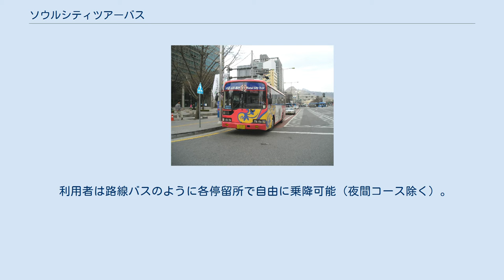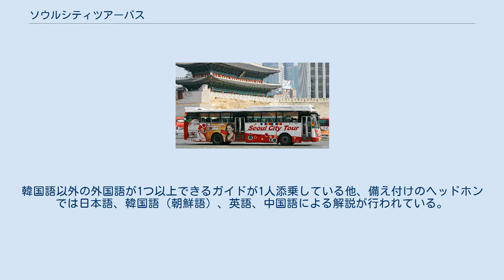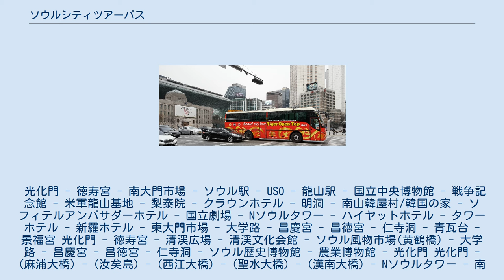ソウルシティツアーバス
ソウルシティツアーバス ソウルシティツアーバスは、大韓民国 ソウル市 の中心部を走る、特に外国人の観光客を対象とする循環バス（定期観光バス）である。
 利用者は路線バスのように各停留所で自由に乗降可能（夜間コース除く）。
韓国語以外の外国語が1つ以上できるガイドが1人添乗している他、備え付けのヘッドホンでは日本語、韓国語（朝鮮語）、英語、中国語による解説が行われている。
 バスは光化門（クァンファムン）から出発する。